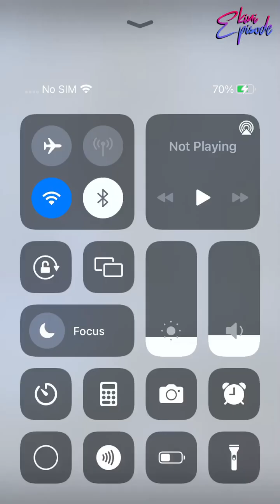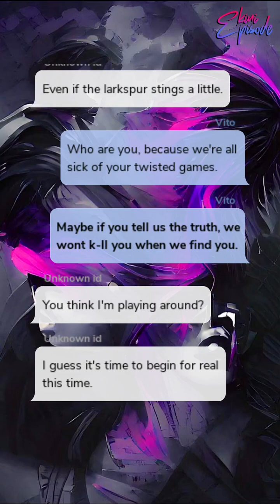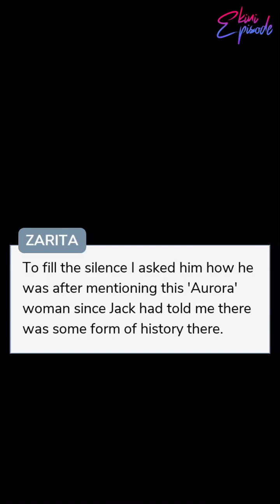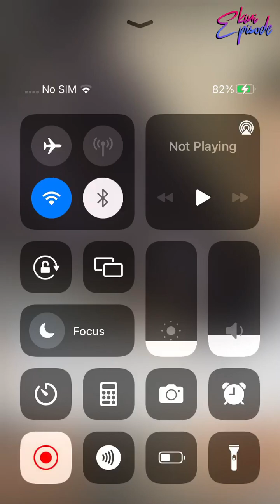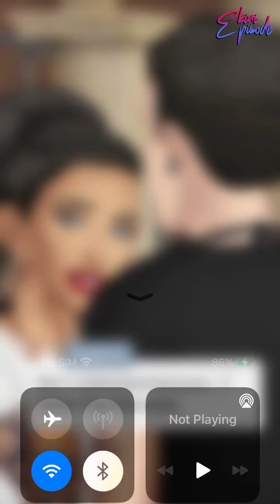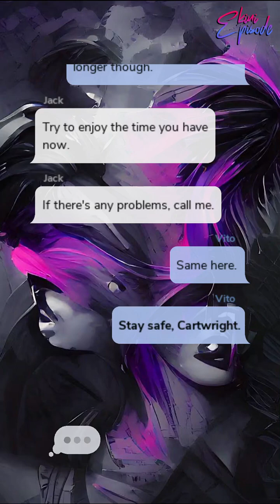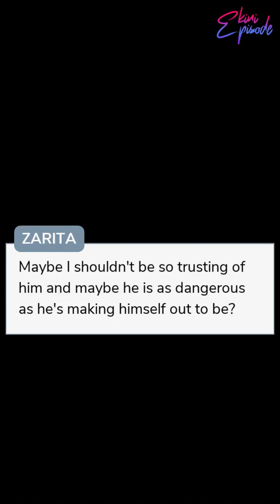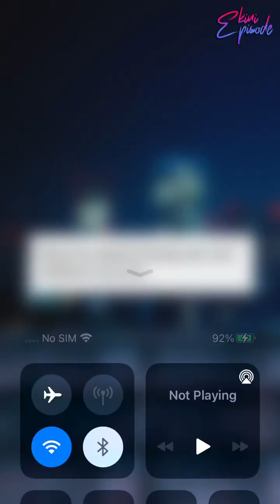Purple Eyes - Episode 11 | Episode Choose Your Story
All Vito has known is a life of vampirism... Until he meets you. Can you dig through the dark layers of both your worlds and find each others souls? Or will it get too... 'bloody'?

Credit: TLB
Author's IG: @lovefromtlb